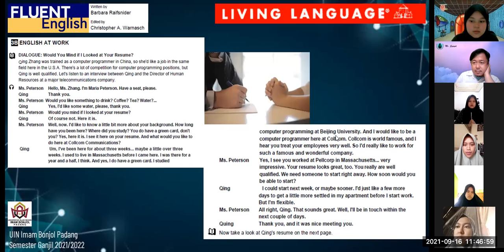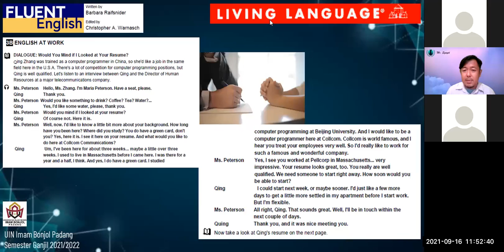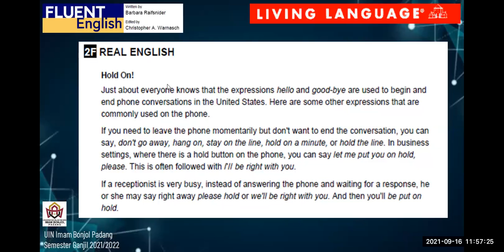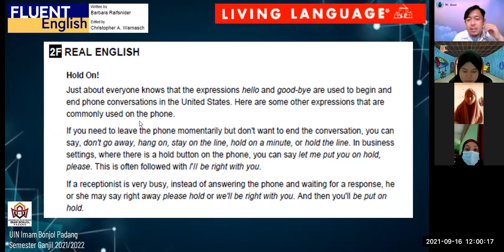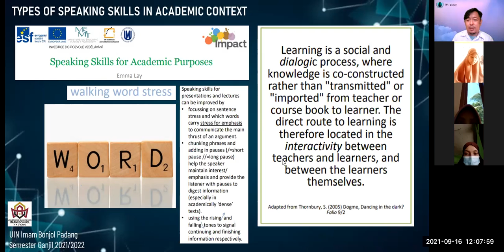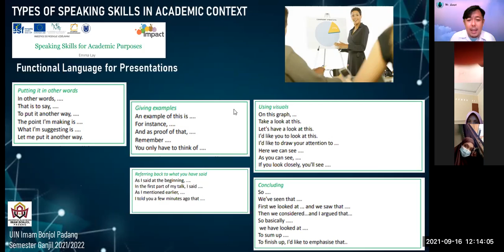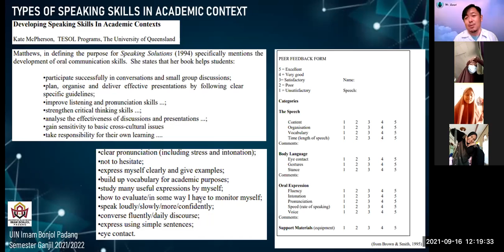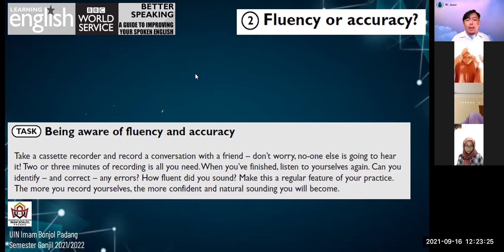[4] 2 - ACADEMIC AND PROFESSIONAL SPEAKING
This video is the recorded version of an online classroom taking place at UIN Imam Bonjol Padang. I taught students about Types of Speaking Skills in Academic Contexts. I had used various sources to supplement my explanation to the students.

This video is Session 2 of Meeting 4,
Odd Semester 2021/2022.